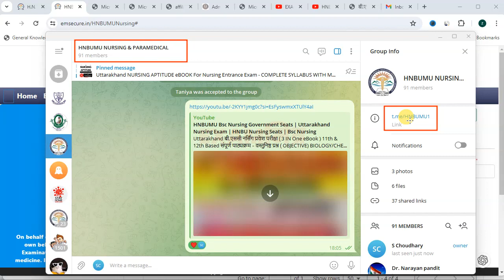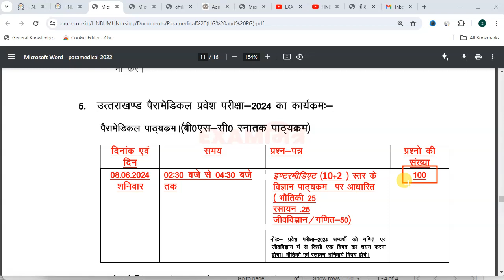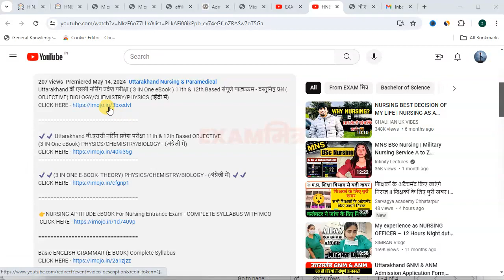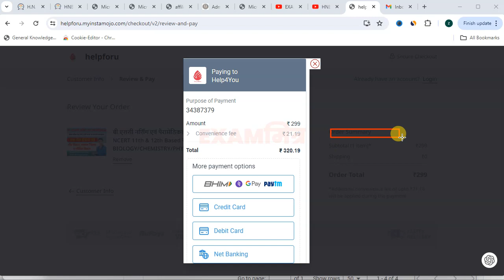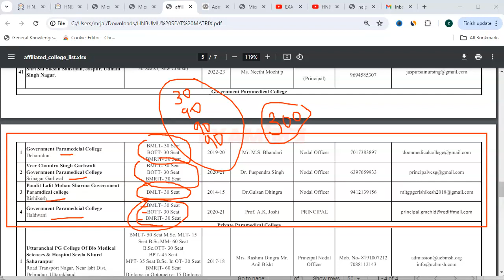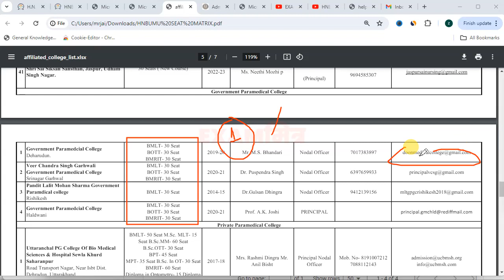Uttarakhand Paramedical Govt Seats | HNBU Paramedical Seats | HNBUMU Paramedical Exam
Uttarakhand Paramedical प्रवेश परीक्षा ( 3 IN One eBook ) 11th & 12th Based संपूर्ण पाठ्यक्रम - वस्तुनिष्ठ प्रश्न ( OBJECTIVE) BIOLOGY/CHEMISTRY/PHYSICS (हिंदी में)

✔️✔️ Uttarakhand Paramedical प्रवेश परीक्षा 11th & 12th Based OBJECTIVE
(3 IN One eBook) PHYSICS/CHEMISTRY/BIOLOGY - (अंग्रेजी में)

👉NURSING APTITUDE eBOOK For Nursing Entrance Exam - COMPLETE SYLLABUS WITH MCQ

UTTRAKHAND TELEGRAM GROUP -

Uttarakhand B.sc Nursing Syllabus & Exam Pattern | Hnbumu Bsc Nursing Syllabus | Hnbumu Nursing Exam

post bsc nursing application date 2024
post bsc nursing application
post bsc nursing application 2024
bsc nursing entrance exam
bsc nursing entrance exam question
Uttarakhand B.Sc Nursing application form 2024
uttarakhand b.sc nursing entrance exam syllabus
Uttarakhand B.Sc Nursing entrance exam
Uttarakhand B.Sc Nursing 2024 iaspaper
hnbumu b.sc nursing application form 2024
Uttarakhand Nursing Entrance Exam
Government Nursing College in Uttarakhand
b.sc nursing application form 2024
Uttarakhand Nursing Exam 2024 date
B.Sc Nursing form date 2024
HNBUMU application form 2024
Government Nursing form 2024
Uttarakhand Nursing Council online Registration
Uttarakhand Nursing Entrance Exam 2024
Uttarakhand HNBUMU Nursing Admission 2024
Uttarakhand Paramedical application form 2024
Uttarakhand B.Sc Nursing 2024
uttrakhand bsc nursing counselling
uttrakhand bsc nursing counselling previous year question papers
uttrakhand bsc nursing Entrance exam syllabus